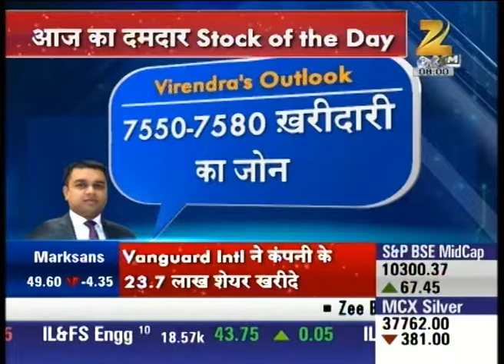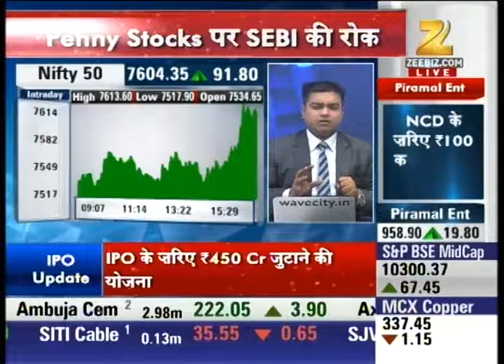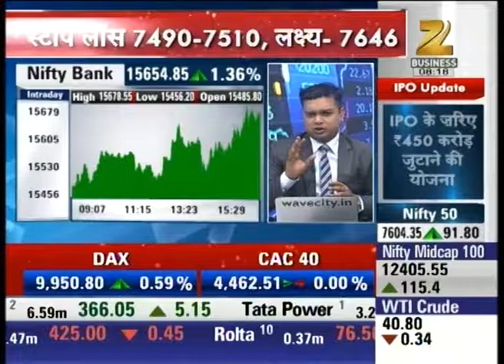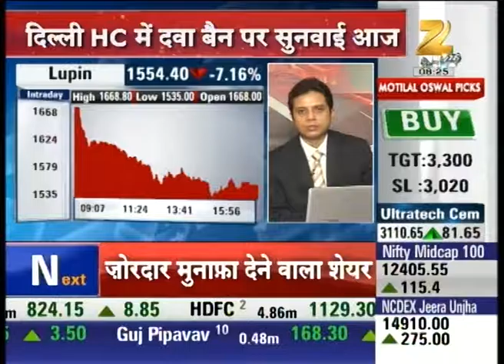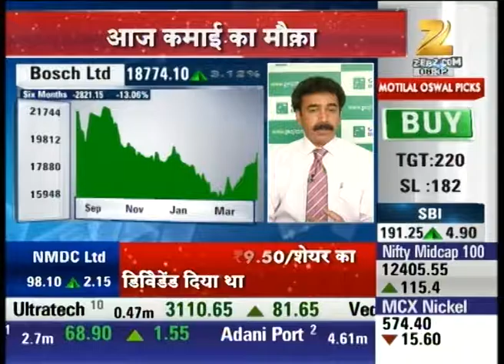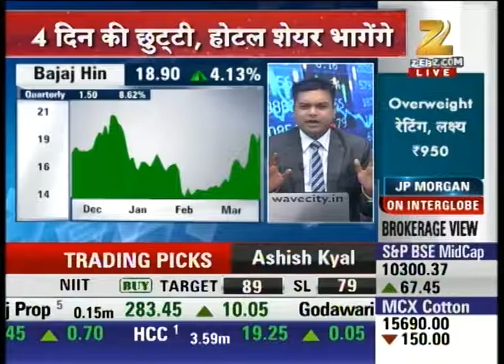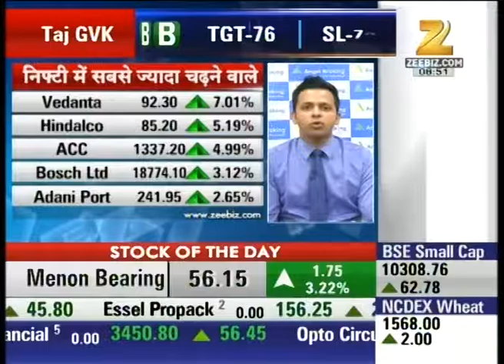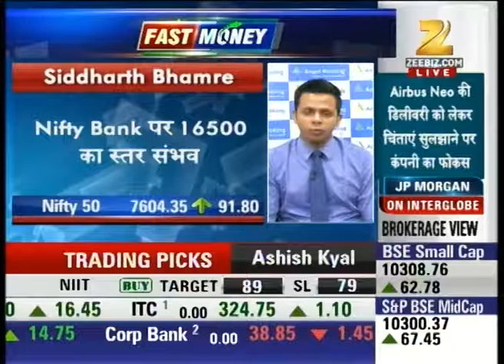Share Bazaar - Full Episode | 21st March 2016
Watch Expert analysis on various stocks in our special show share Bazaar and stay updated with the latest news and updates of share market and stock exchange.